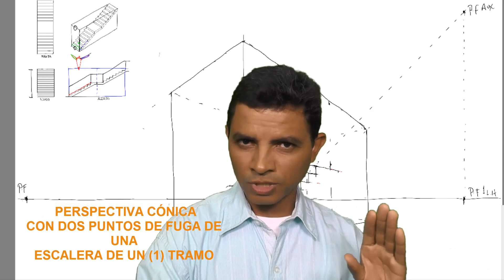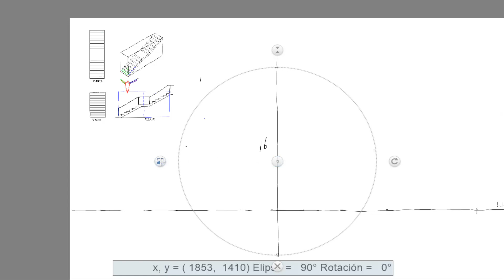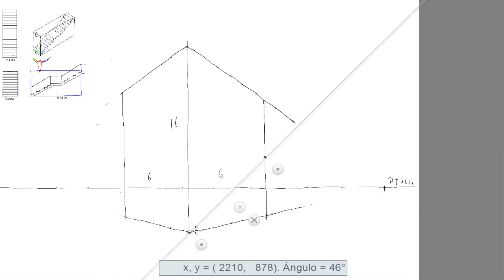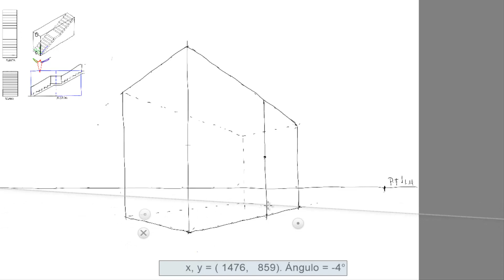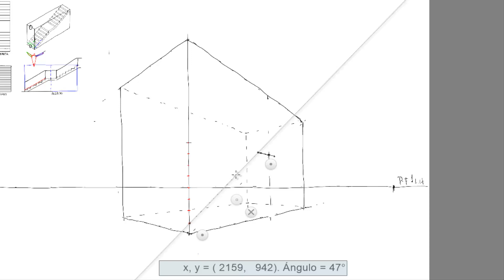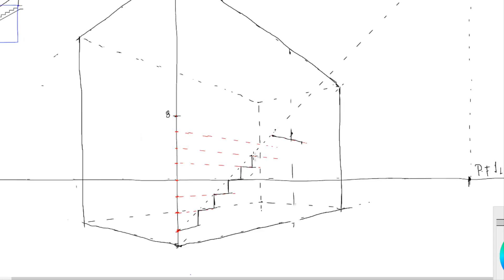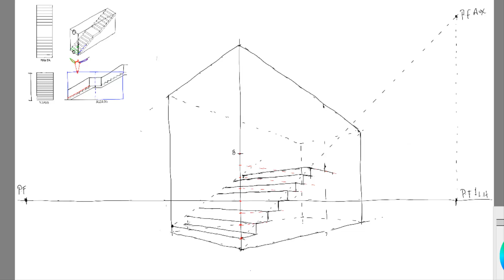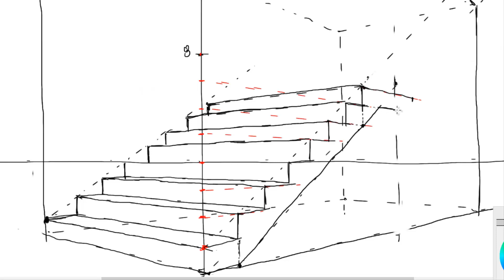LECCIÓN 3: Escalera de un tramo con dos puntos de fuga. PARTE 1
Curso de Perspectiva Cónica:
A partir de el estudio del elemento arquitectónico, LA ESCALERA, descubrirás paso a paso todos los conceptos y teorías del dibujo tridimensional relacionado a la Perspectiva Cónica en el Diseño en general a Mano Alzada.